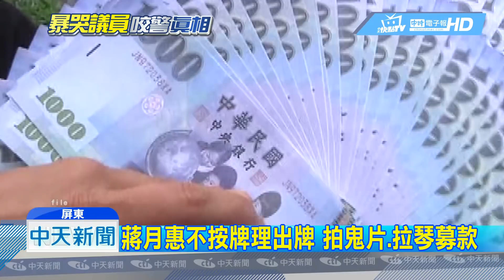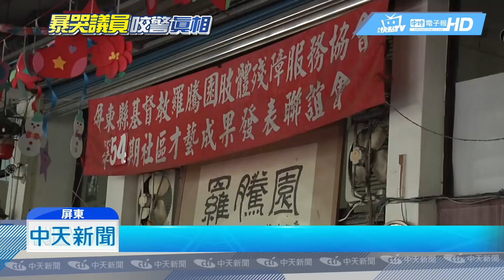20180719中天新聞 咬警議員丟臉？ 幕後故事 為1票30元參選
屏東縣議員蔣月惠，到警局道歉還暴哭，一度引發網友罵「好丟臉」，但也有人力挺她，蔣月惠之前數度登上新聞版面，包括晚上直擊工廠排廢水，畫面拍起來卻像恐怖片、或是拉小提琴募款、競選歌曲還自己作詞作曲，而她選議員，只為了拿一票30元的補助款，就是要支撐收容弱勢的羅騰園，她還說，每個月從薪水捐出6萬元，自己生活其實很克難。